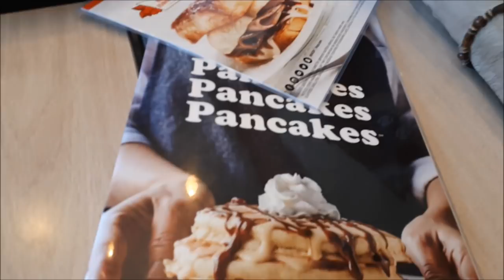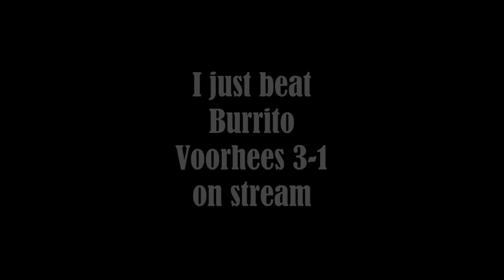Upsets, Hype, Comebacks and More! COMBO BREAKER 2018 VLOG!